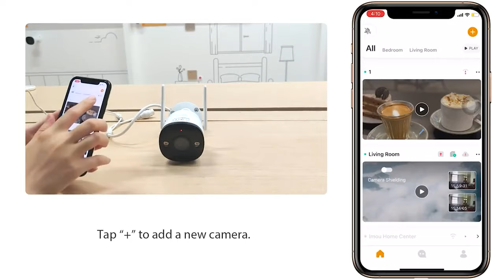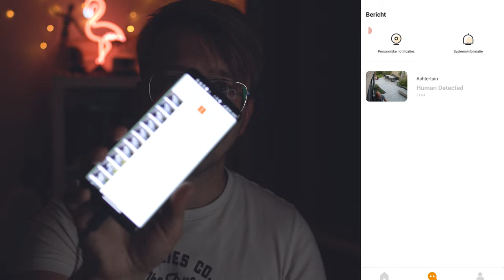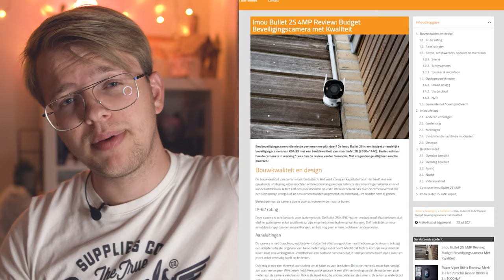Beveiligingscamera onder de €100: AANRADER of NIET? - Imou Bullet 2S 4MP Review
Imou Bullet 2S 4MP is een beveiligingscamera met een hoge resolutie van 2560x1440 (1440p). Dat betekent dat het alles haarscherp kan opnemen, en dat je geen enkel detail zal missen. Maar is het in praktijk ook zo goed? Dat zie je in deze review.

0:00 Intro
0:20 Specificaties
1:00 Installeren van de camera
1:58 Verbinden met de camera
2:32 Imou Life app functies
9:33 Beeldkwaliteit
11:15 Video en microfoon test
11:28 Conclusie